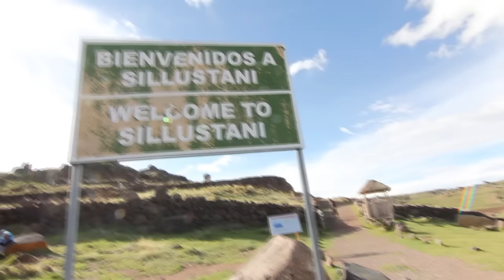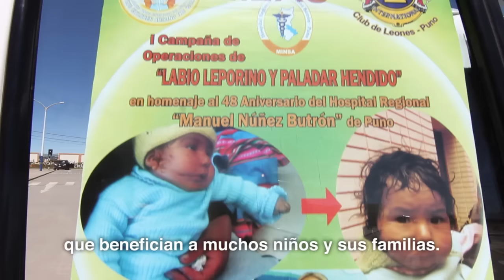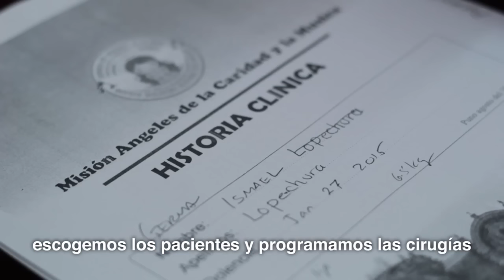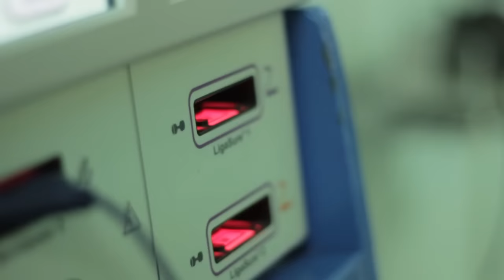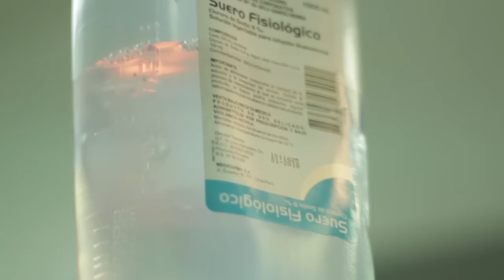Medical mission Angels of Charity and Music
ACM medical Mission in Puno, Peru with Doctors from The United States. ACM changed the lives of 103 patients who were succefully operated in September of 2015 from Cleft Lip, Cleft Palate, ear, Nose, Throat, hernias, gallbladders, feet and Hand malformations.